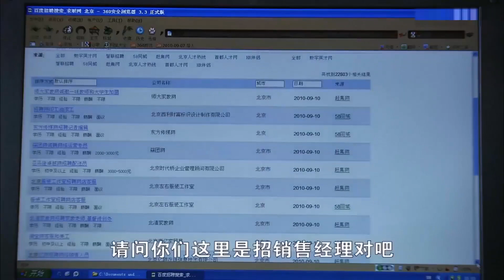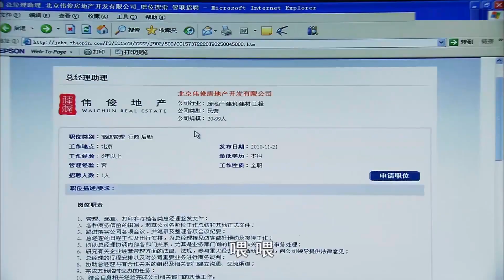一分钱难倒英雄汉！失业大学生怒投三百份简历《蚁族的奋斗》｜杨烁 张铎 张佳宁 Ant Race's Struggle【捷成华视偶像剧场】